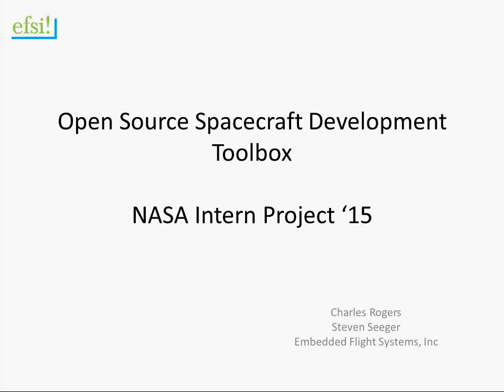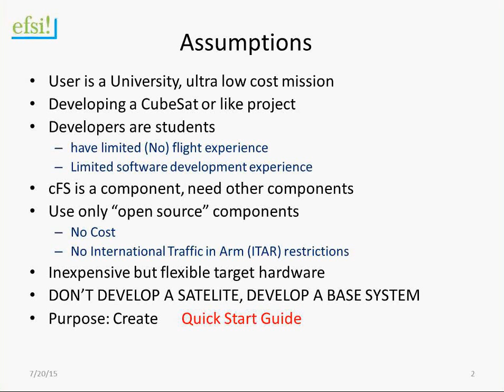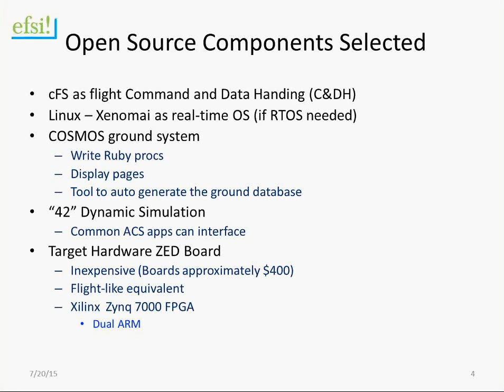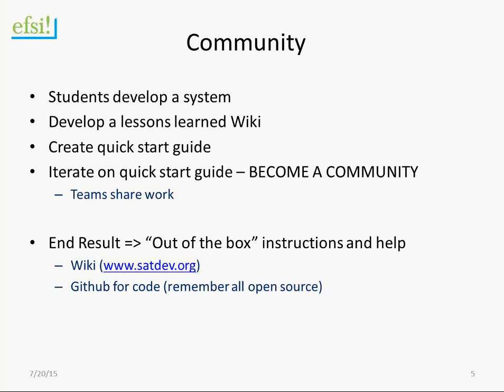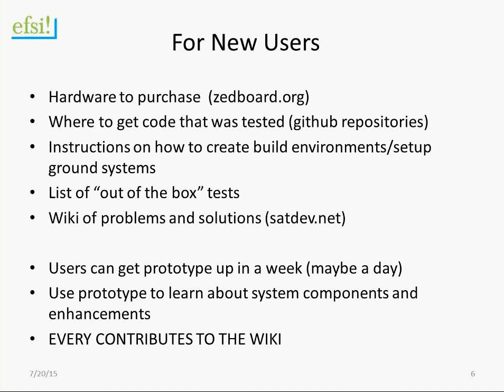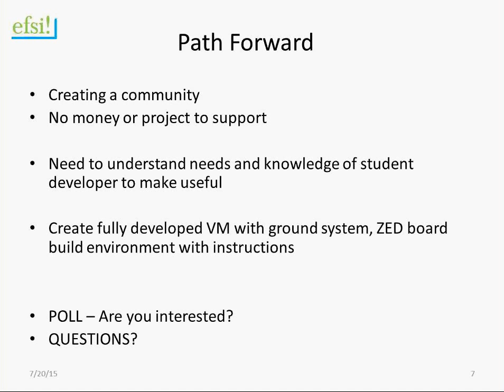2015 CFS 07 Open Source Charles Rogers